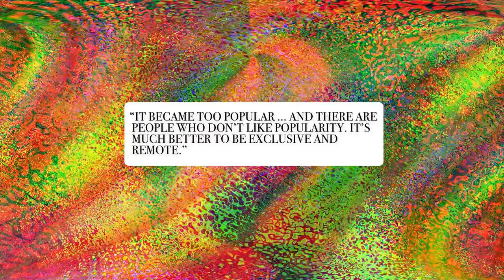Robert Indiana's Greatest Hits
More than a one-hit wonder!

Sound off in the comments. What do you think of Robert Indiana? What would you like Artsplained to cover next? Does your grandpepep watch Artsplained?

Photo credits:
Hu Totya
MANYBITS
Rich Renomeron
Paul Adonis Hunter
Steve Snodgrass
Maureen Barlin